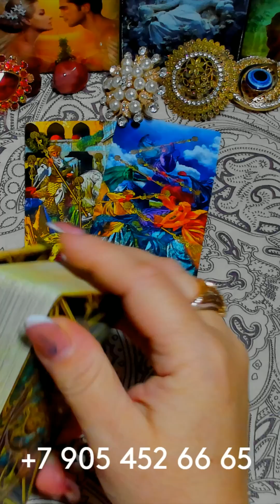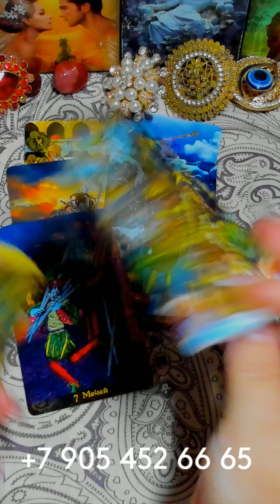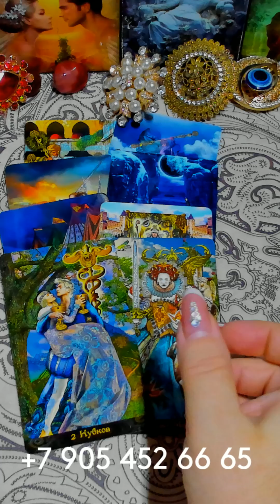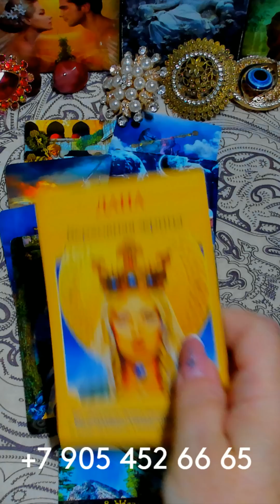ЧТО ПРИНЕСЁТ ВАМ ВОСКРЕСЕНЬЕ??? таро сегодня/на любовь/на будущее